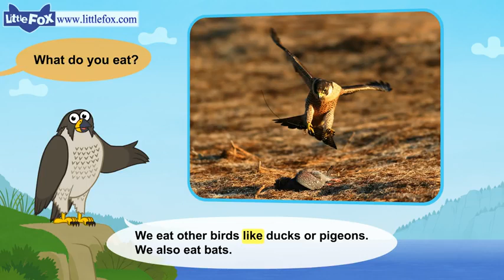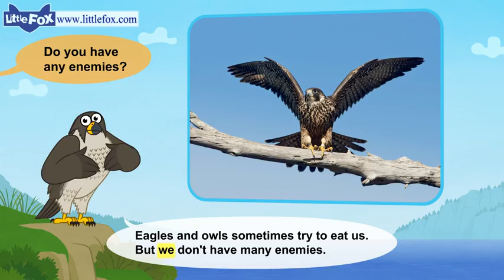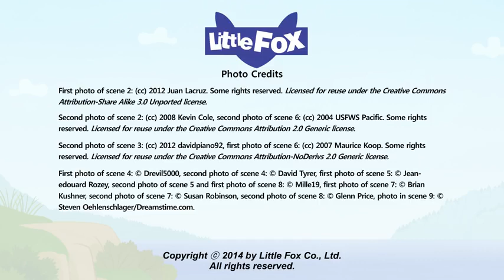L2 015 Meet the Animals 15 Peregrine Falcon